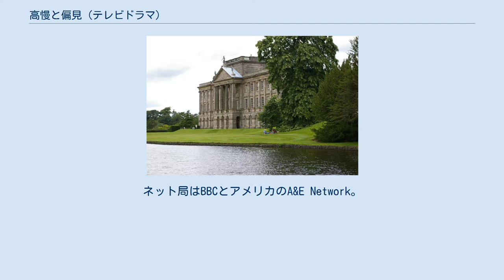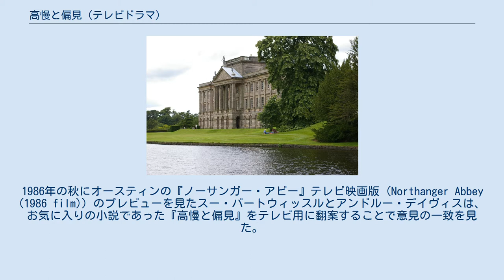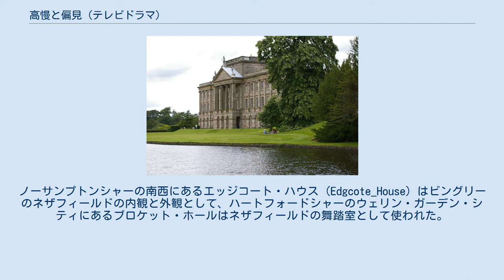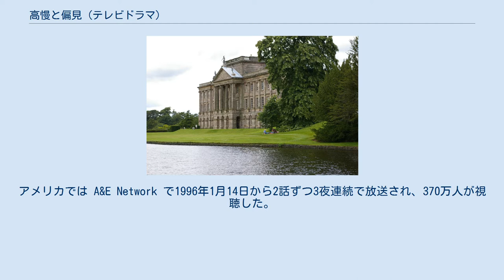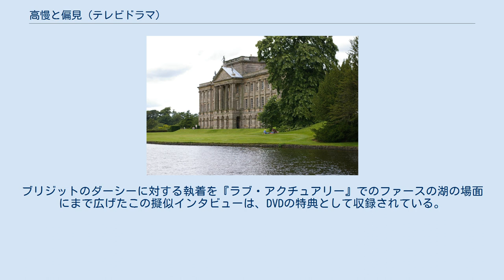高慢と偏見 (テレビドラマ)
『高慢と偏見』（こうまんとへんけん、英語: Pride and Prejudice）は、1995年・イギリス制作のテレビドラマである。
ジェーン・オースティンの小説『高慢と偏見』を原作とし、アンドルー・デイヴィスが脚本を担当した。
エリザベス・ベネットをジェニファー・イーリー、フィッツウィリアム・ダーシーをコリン・ファースがそれぞれ演じた。
 制作はスー・バートウィッスル、監督はサイモン・ラングトンが担当した。
放送は各話とも55分間で全6回構成。
ネット局はBBCとアメリカのA&E Network。
初回放送はBBC Oneより1995年9月24日から10月29日にかけて放送され、The A&E Networkでは1996年1月14日から2話ずつ3夜連続で放送された。
 基本的なあらすじについては原作小説の『高慢と偏見』を参照。
 ジェーン・オースティンの小説『高慢と偏見』は過去に何度も映像化されており、BBCでも1938年、1952年、1958年、1967年、1980年に制作していた。
1986年の秋にオースティンの『ノーサンガー・アビー』テレビ映画版 (Northanger Abbey (1986 film)) のプレビューを見たスー・バートウィッスルとアンドルー・デイヴィスは、お気に入りの小説であった『高慢と偏見』をテレビ用に翻案することで意見の一致を見た。
デイヴィスはテレビの放送スケジュール上、当初の全5話の予定を全6話に変更した。
バートウィッスルとデイヴィスは最初の3話分の台本を1986年末頃にITVに提出したが、結局1993年にBBCがアメリカのA&Eと共同で出資することになった。
監督のサイモン・ラングトンと美術部門が1994年の1月から2月にかけてプリ・プロダクションに参加した。
 バートウィッスルとデイヴィスは小説の格調と精神に忠実でありながら、「日曜のお茶の時間に放送される昔ながらのスタジオで撮られたBBCドラマ」ではなく「現実の人々によるフレッシュで生き生きした物語」を作りたいと考えていた。
セックスと金銭を物語のテーマとして強調することで、デイヴィスはエリザベスのみならずダーシーにもスポットを当てた。
キャラクターを生身の人間として描くため、デイヴィスはベネット家の娘たちが社交界に自分たちを売り込むためにドレスアップをするシーンなど、短い背景的な場面を挿入した。
男性たちが趣味的な交際をする場面は、女性に焦点をあてたジェーン・オースティンの原作にはない部分である。
最大の技術的問題は物語の後半にある長い手紙の翻案で、デイヴィスはボイスオーバーやフラッシュバックといった技法を用い、登場人物が独りで、あるいは互いに手紙を読む場面を挿入した。
デイヴィスは現代の観客に分かりやすくするために出来事を明確にする会話も付け加えたが、小説の会話の大部分は手を加えられずに組み込まれた。
 チェシャーのライム・パークはペンバリー（ダービーシャーにあるダーシーの屋敷）の外観として使われた。
 総計24のロケ地は多くがナショナル・トラストから借り受けたもので、この地に都合8つのセットが設置された。
登場人物間の富の格差を反映し、ロンボーンのロケ地にはベネット家の居心地の良さそうな家屋を造り上げたが、ダーシーの邸宅・ペンバリーは「もっとも美しい場所」に見せるため、より上品さと貴族の歴史を意識したものとなった。
ウィルトシャー州の村、レイコックはプロデューサーが指定した最初のロケ地であり、メリトンの町に使われた。
近くのラッキントンにあるラッキントン・コートはロンボーンの内観と外観に使われた。
チェシャーのライム・ホールはダーシーの屋敷であるペンバリーのロケ地に選ばれたが、管理問題によって内観はダービーシャー・サドベリーにある、サドベリー・ホールで撮影することを余儀なくされた。
 制作陣はリンカンシャー・グランサムにあるベルトン・ハウスがレディ・キャサリン・ド・バーグの屋敷であるロージングズに最適であることに気付いた。
彼女の嫌味な性格を反映させるため、屋敷には「度を越した」装飾が求められていたが、ベルトン・ハウスはこれにぴったりだった。
ラトランドのテイにあるオールド・レクトリーが、ミスター・コリンズの住む質素な館・ハンスフォード牧師館に選ばれた。
ノーサンプトンシャーの南西にあるエッジコート・ハウス (Edgcote_House) は...